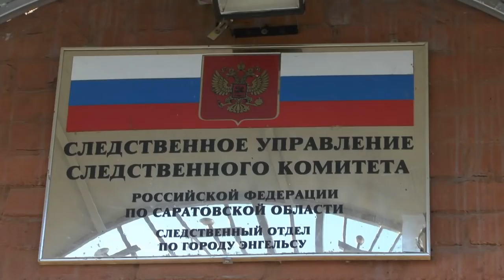ГУ МВД: насильники привязали жертву к батарее шнурками от ботинок